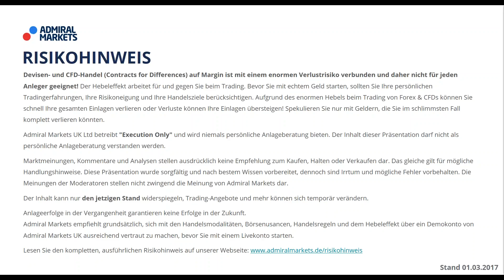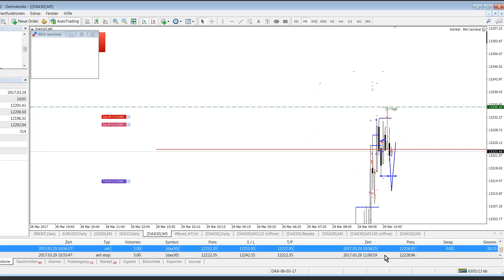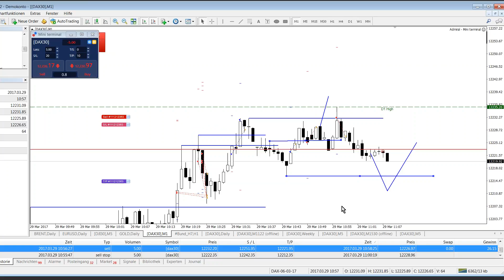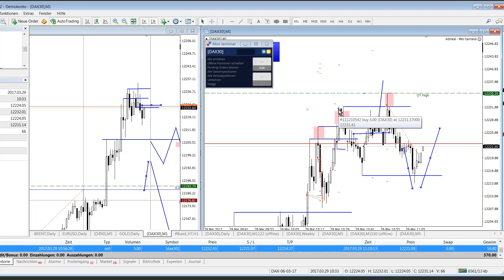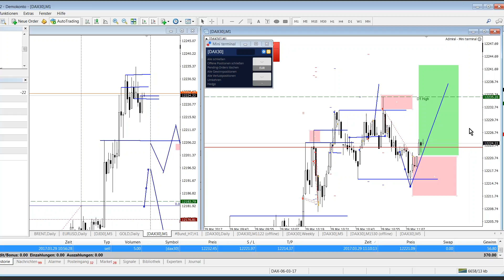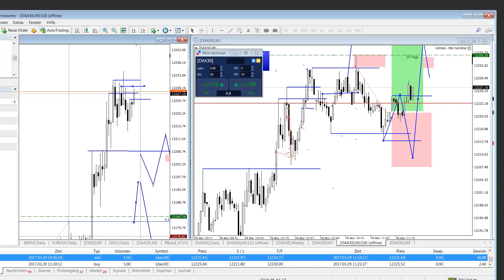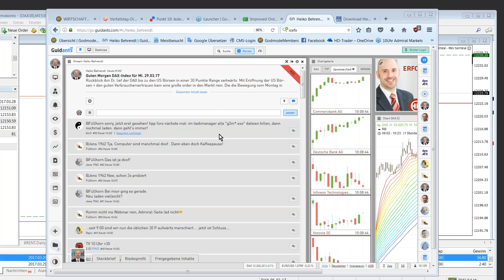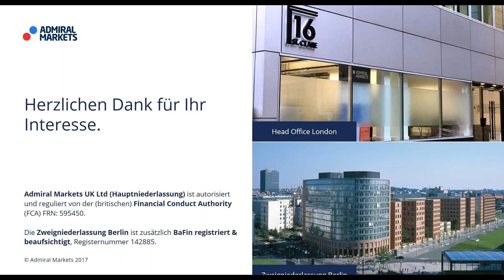Forex & CFDs täglich: Punkt 10 - jeden Tag ein Trade. DAX - 29.03.2017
5 Tage - 5 Trader. Jeder mit seinem eigenen Stil. Heute mit Heiko Behrendt.

Trade-Management.
Risiko-Management.